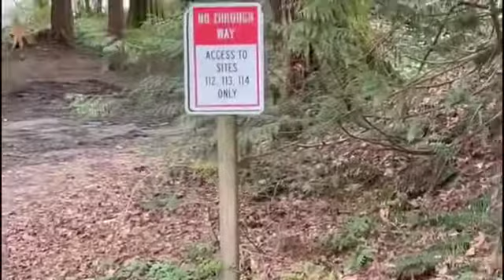En espera de la carga nos fuimos de turismo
British Columbia parks